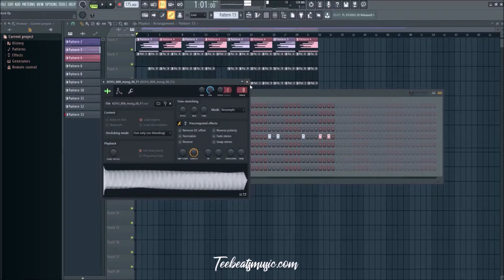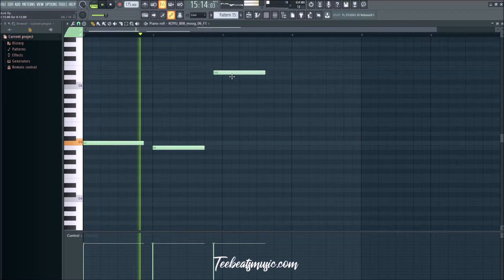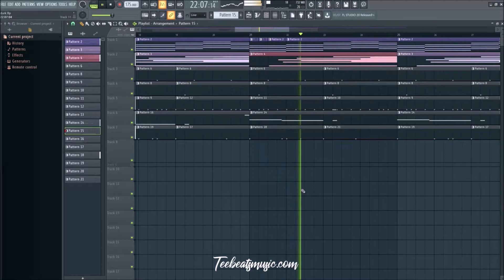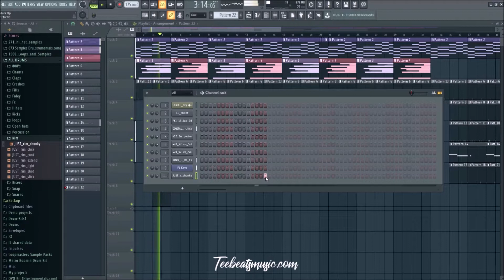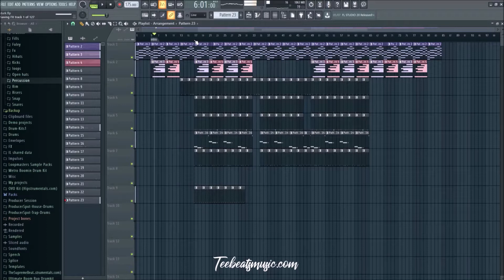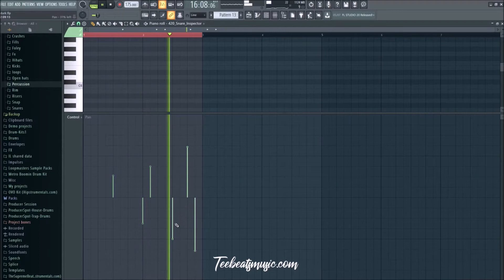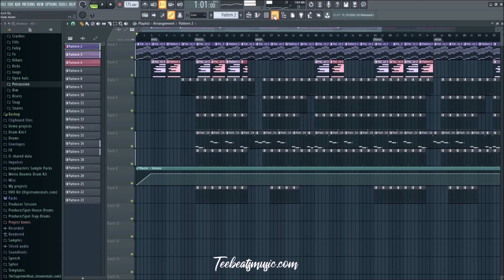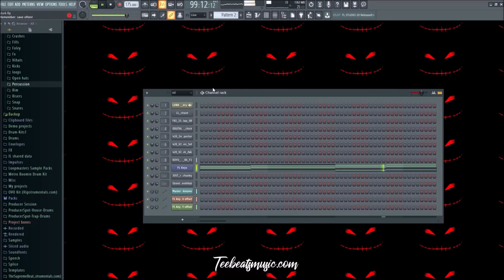How to Make a Lil Durk Type Beat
making a lil durk type beat! we use a sample but we don't actually use the sample. Did that make sense? no haha okay so we try to mimic the notes in the sample so we can further alter our chord progression and melody otherwise we would just be repeating sample which can get very repetitive!

NEW VIDS EVERYDAY 🔥🔥

Checkout These 🔥 Products 💯

💰Fl Studio Fruity edition

💰Fl Studio Producer Edition(what I use)

💰M-Audio 3 Inch Sub Studio Monitors(monitors I use)

💰Oxygen 49 M-Audio Midi Keyboard I Use